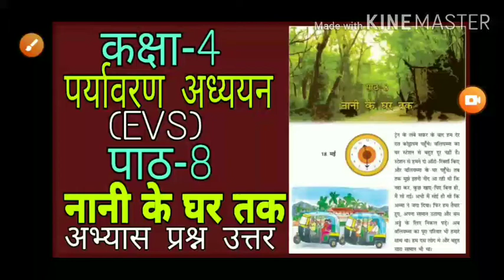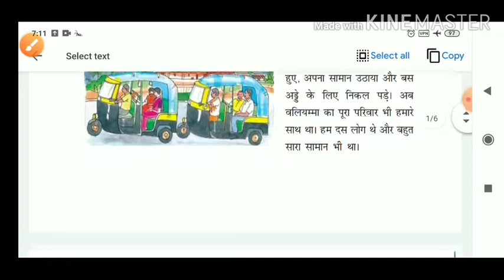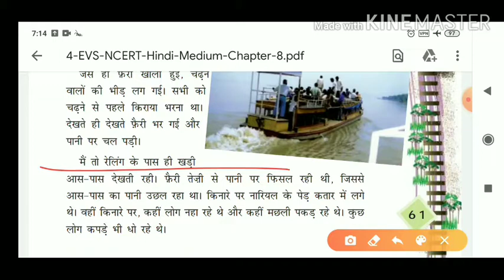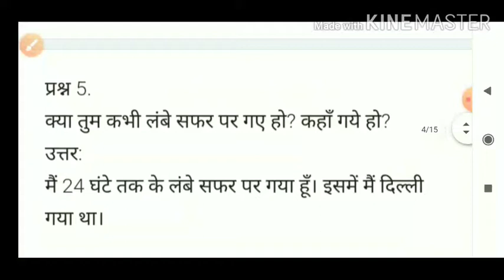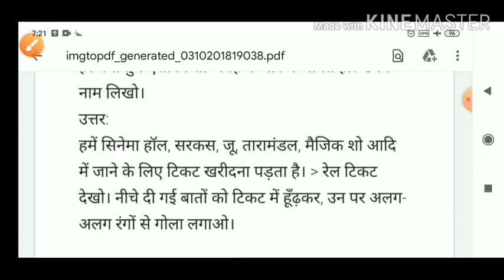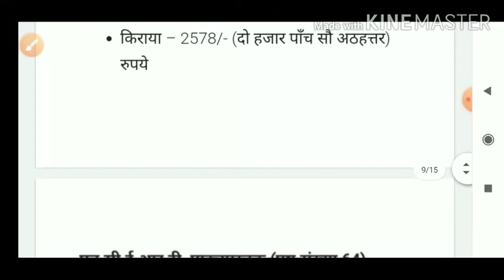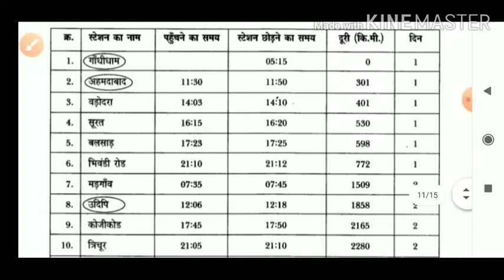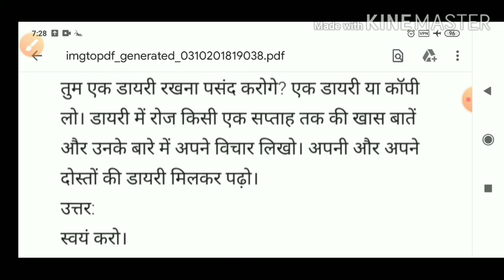नानी के घर तक | Nani ke ghar tak | class 4 EVS chapter 8 question answer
कक्षा 4 पर्यावरण अध्ययन के सभी पाठ को पढ़ने के लिए यहां क्लिक करें:-